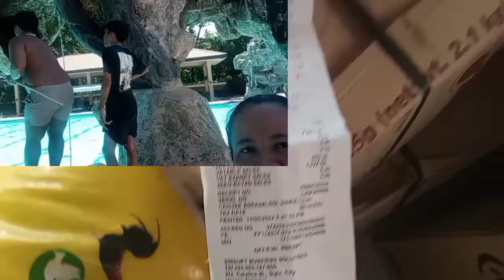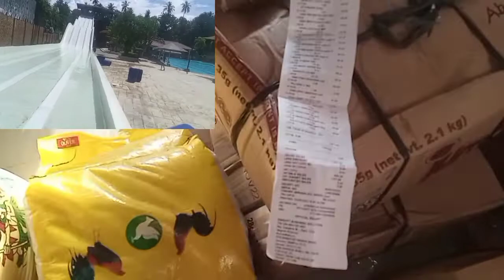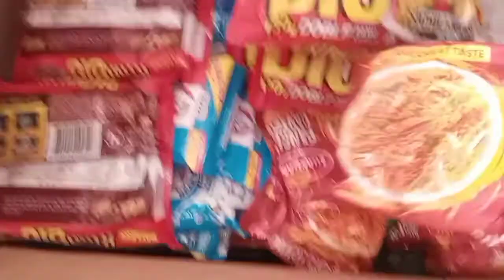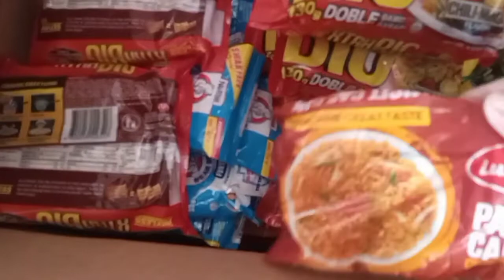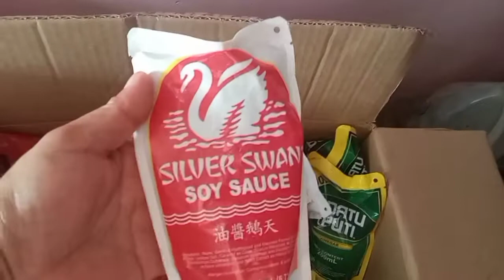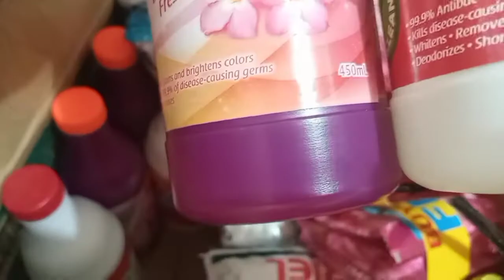ito ang ginagawa ko para laging puno at kong bakit lumago ang store ko in 4 months